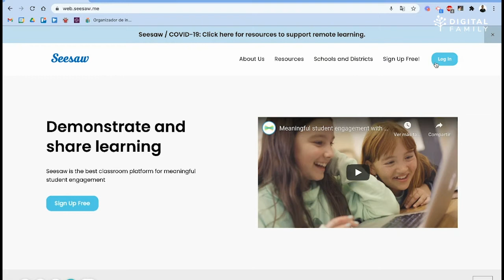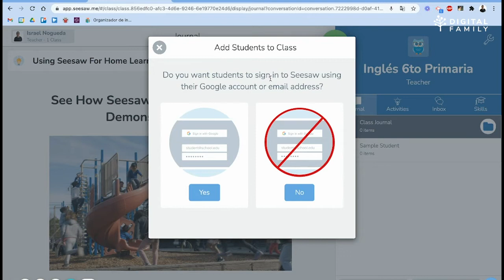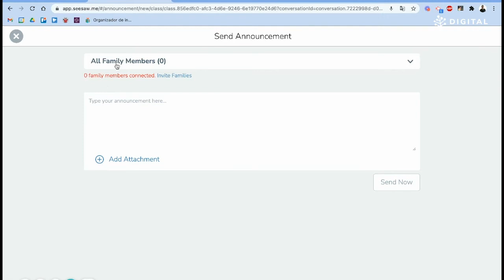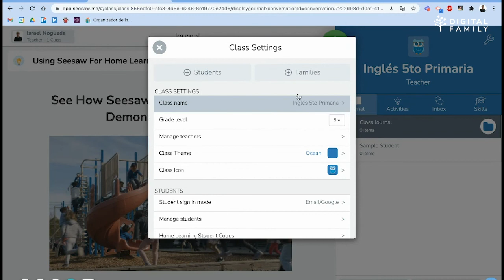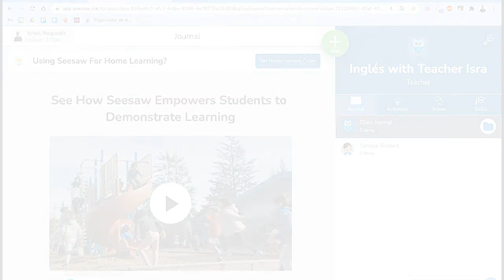Seesaw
Seesaw es la herramienta perfecta para trabajar con nuestros estudiantes más chicos. Ofrece muchísimas características para propiciar el aprendizaje de manera descriptiva así como mantener en contacto a los padres de familia con la escuela, ¡te invitamos a conocerla!